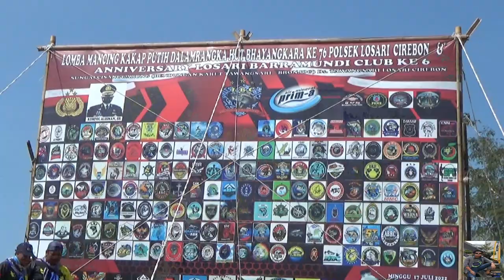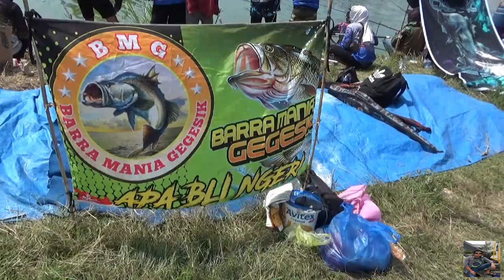Lomba mancing ikan kakap putih desa tawangsari,kec losari ,kab cirebon.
tgl 24/07/2022 desa tawangsari kec losari,kab cirebon mengadakan acara lomba mancing ikan kakap putih lokasi di sungai cisenggarung,spot yg bagus sungai ini banyak di huni ikan ikan moster /ikan babon .simak videonya dan jangan lupa like , komen & subscribe .